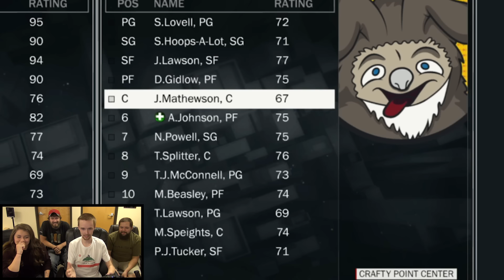So Many Fouls | NBA 2K17 Gameplay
Victory is in the number of fouls, not the number of "scores" psshhh.

We sit down and play some good ol' B-Ball.